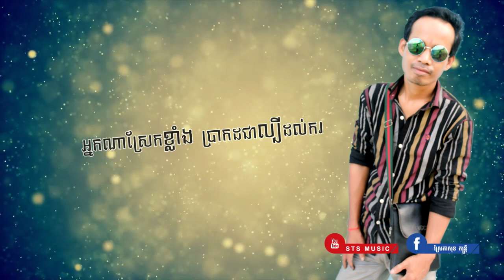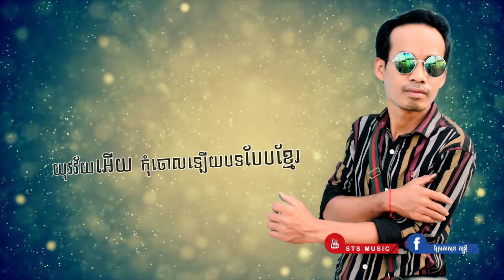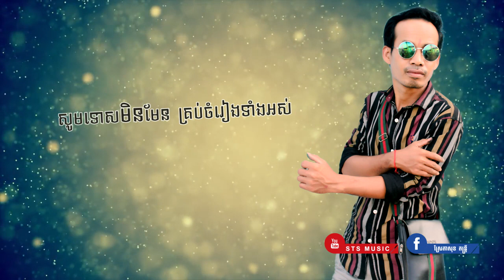ចំរៀងឥឡូវ-Troll Nowadays Song [Chom Reang Ey Lov] By STS MUSIC 2019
បទ៖ចំរៀងឥឡូវ
បទភ្លេង៖មរតកដើម

Thanks for supported.